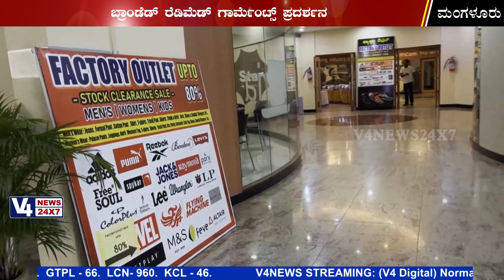ಮಂಗಳೂರು: ಅ.30ರ ವರೆಗೆ ಬ್ರಾಂಡೆಡ್ ರೆಡಿಮೆಡ್ ಗಾರ್ಮೆಂಟ್ಸ್ ಪ್ರದರ್ಶನ ಮತ್ತು ಮಾರಾಟ